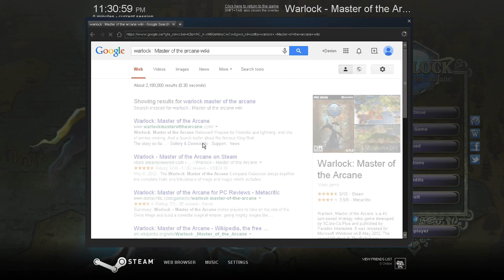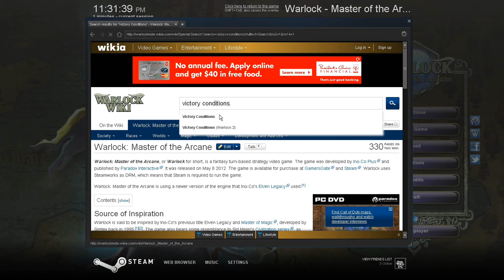Warlock: Master of the Arcane - Episode 18 - Thinking About Victory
Their are multiple paths to victory. The obvious and easiest path is simply through conquest of your foes. I'm not really interested in showcasing that victory type though.

Outside of my thoughts on winning, the Barbarian decided to make a demand of me - and foolishly ended up in a war with me.